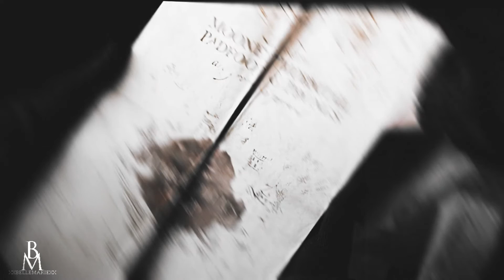Albus + Scorpius | Take me under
-...thank you for being my light in the darkness...-

It's fantastic I managed to do this in like 3 hours, right? no
it's crap and I have hella feels for these two
but HEY it's Harry Potter related haha.
Off I go now...

P.S.: Sorry, moron me forgot to crop a scene so here's a re-upload haha
Song: pm me
Colouring: mine
Watermark: mine